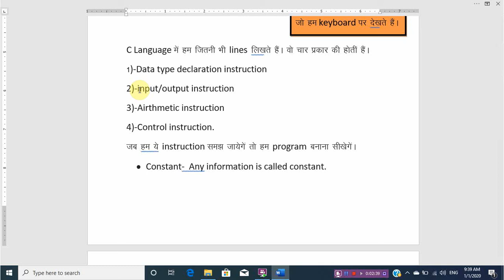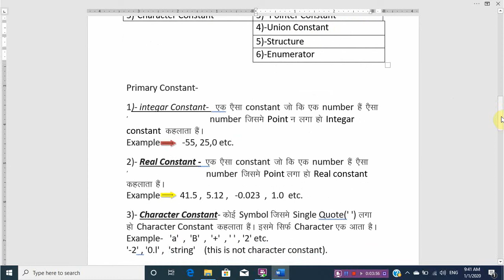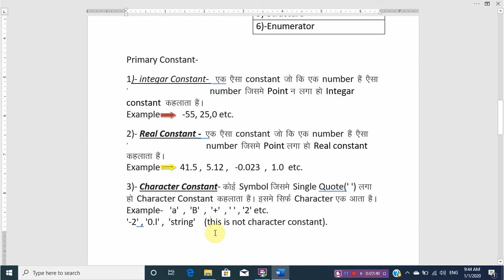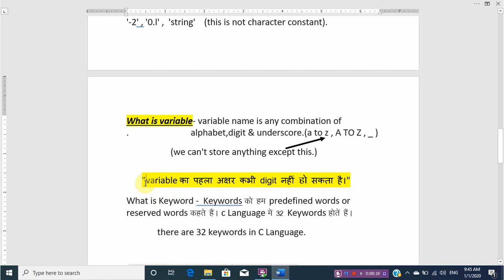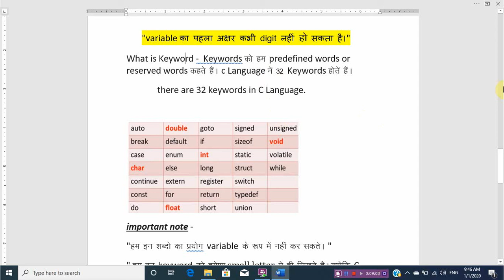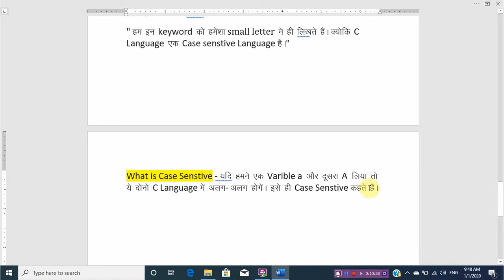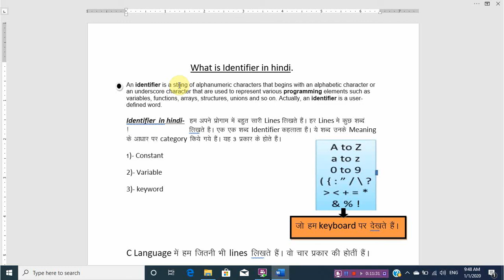What is identifier in c language (part-2)||what is constant in c language||what is keyword.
Buy O Level Solved paper and books

Buy O level Hindi Edition M2-R5 Web Designing And Publishing solved paper

Buy...BPB Golden Solutions O Level Introduction to Multimedia (M4.2-R4)  Solved paper

Buy. BPB Golden Solutions O Level -IT Tools and Business Systems Solved paper

Buy. INTRODUCTION TO ICT RESOURCES-M4-3-R4- SOLUTIONS

Buy. Bpb golden Solution Internet Technology & Web Design

Buy. O LEVEL SOLVE PAPER AND MODEL PAPER M1-R5,M2-R5,M3-R5,M4-R5 (FOUR BOOK SET) BI-LINGUAL (ENG-HINDI) T-balaji

Buy. O Level,Old Module ( Old Module 1,2,3 & 4 ) Four Book Sets T-Balaji

Buy. O LEVEL FOUR BOOKS SET, NEW SYLLABUS 2020 (M1R5, M2R5, M3R5, M4R5) T-Balaji

Buy. O Level Programming and Problem Solving Through Python Language- BPB Publication.New Syllabus

Buy. Internet of Things and its Applications: Made simple Paperback – 2 June 2020 New syllabus
BPB Publication👇👇👇👇👇 👇👇👇👇👇👇 👇

By. IT Tools & Network Basics Paperback – Import, 25 June 2020
BPB Publication.New Syllabus

Buy. Web Designing and Publishing Paperback – Import, 25 June 2020
by Satish Prof Jain (Author)

 O level English Edition 3 Books Set (M1R5,M2R5,M3R5)

O level Hindi Edition 2 Books Set(M1R5,M2R5)

Buy Helpful Equipment for making You tube videos. I am also using these equipment.

1)- My Mike - Boya BYM1
2)- My Laptop
3)- My Tripod
My 2 Tripod ( Best Quality Low range)
4)- My Canon Camera
5)- My pc
6)- My Wireless Mike
7)-My Head phone
8) My Wireless Head phone
9)- My Wired Head phone
10)- My Mobile phone
11)- My smart watch
12)- My Green screen
13)- My Light set
14)- My Wireless Mouse
15)- My wireless Keyboard

O Level All Subjects Important Questions-

O level all subjects notes in hindi by Akash.

• O Level all subjects notes in hindi.
• New Sarkaari job update.
• New O level job Update.
• Ms excel bilkul basic se.
• C language basic se.
• Html basic se.
• it tools notes in hindi.
• internet notes in hindi.
• ict notes in hindi.
• o level notes in hindi by akash bhardwaj.

Please let me know if in case of any query.

Akash Bhardwaj
akash
Bhardwaj akash